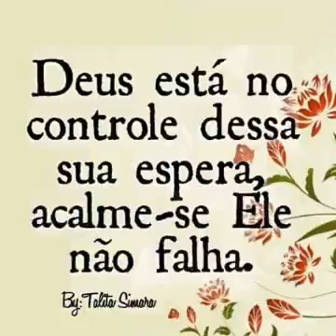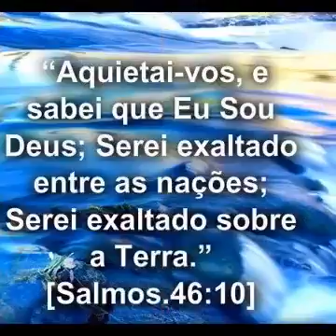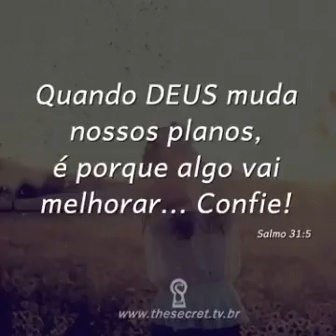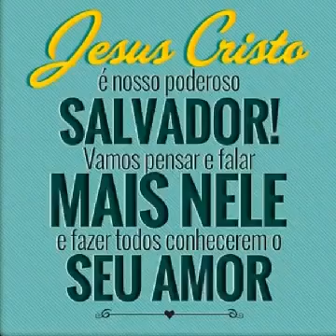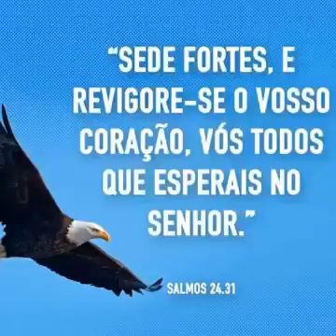Palavra de Deus pra você!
Deus sempre nos conforta! Está é uma compilação de mensagens de consolo que Deus tem pra nós!